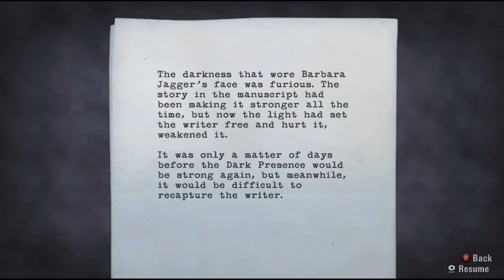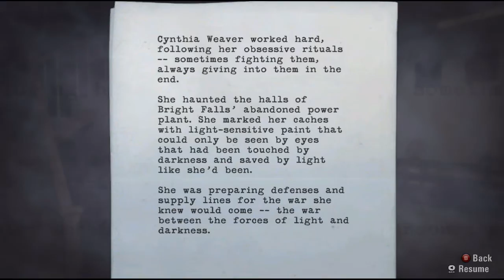Alan Wake w/PeN Ep.52 - Get to the Church [PC] (Gameplay/Commentary)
Decided to start a Let's play of Alan Wake because I never played it when it first came out on the 360 back in like 2010. So I figured now that its on the PC I might as well get it and play it considering all the good things I have heard about the game.